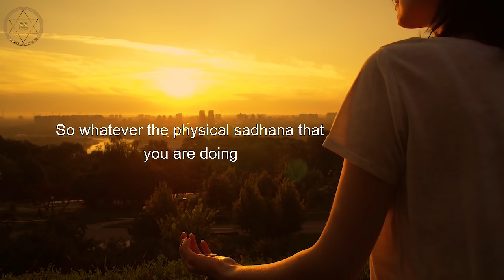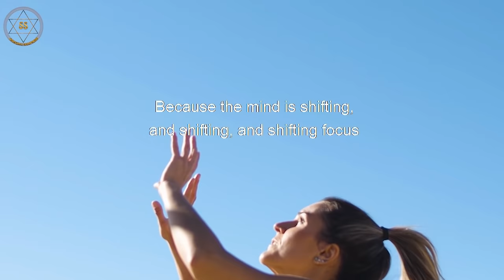||Sadhguru|| When You Are lost Follow These Process||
Sadhguru says most of humanity goes about their life, blundering through their life, not knowing which ways to go because they keep shifting and shifting their mind.  The meaning of “Nishchalatattwe jeevanmukti” – that for one who is unwavering in his attention, liberation cannot be denied, explained Sadhguru.